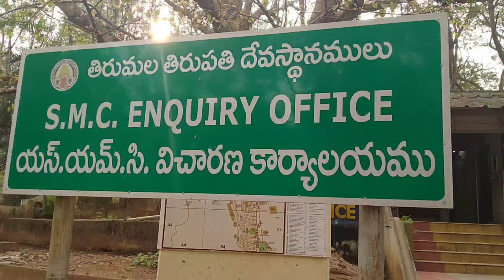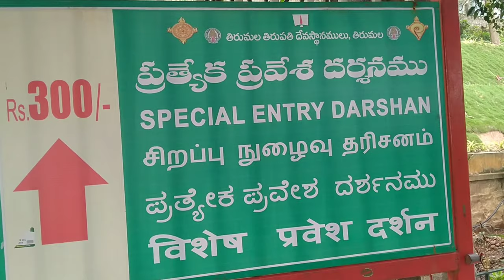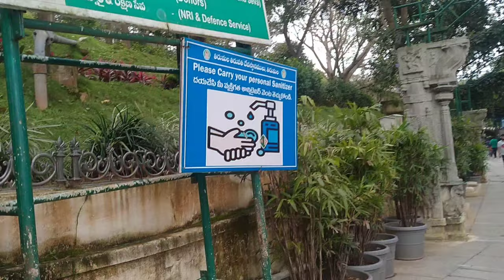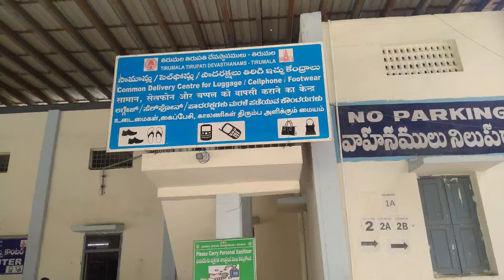After lockdown Tirumala latest updates dharshanam accommodation 2021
Kuppam to tirumala vlog full information

my first vlog please support